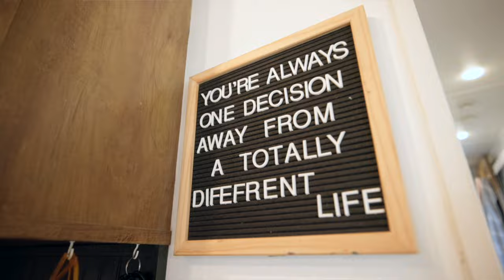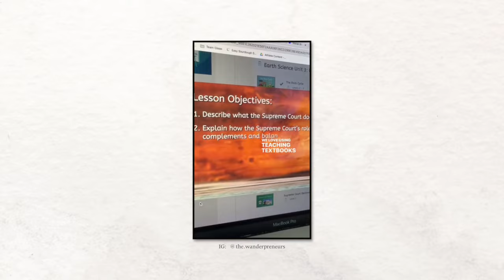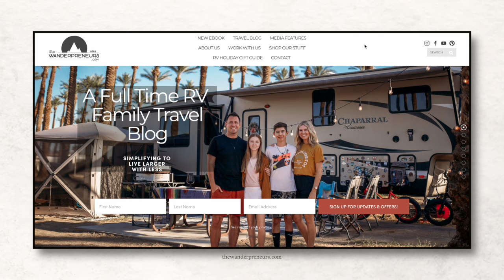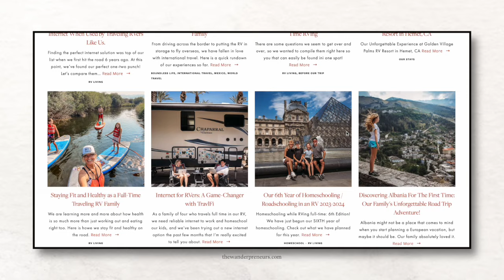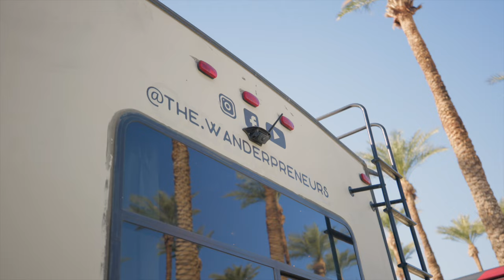Familia con 6 años de vida en vehículos recreativos a tiempo completo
DESCRIPCIÓN DEL VIDEO:

Descripción:

Únete a los Wantrepreneurs (Lauren, Casen, Calista y Aaron) mientras te invitan a su casa móvil donde la aventura se encuentra con la vida cotidiana. Después de dejar su vida suburbana en Atlanta por una experiencia familiar más sencilla y conectada, adoptaron la vida en vehículos recreativos a tiempo completo y no han mirado atrás. Ahora en su sexto año, su viaje de un año de duración a una nueva forma de vida ofrece un vistazo a la libertad y la alegría de vivir en la carretera.

🚌 Dentro de nuestra casa rodante:

Amplia sala de estar: descubre cómo los toboganes opuestos se expanden para transformar su casa rodante en un gran espacio habitable, perfecto para juegos familiares y noches de cine con sillones reclinables recién instalados y una acogedora chimenea eléctrica.

Cocina funcional: explora la cocina compacta pero eficiente que cuenta con un refrigerador doble (propano/eléctrico), un horno GE Profile y soluciones de almacenamiento inteligentes que aprovechan al máximo cada centímetro.

Aventuras educativas: aprende sobre su transición a la educación en el hogar, utilizando recursos en línea y experiencias del mundo real, incluida una estadía educativa memorable en Grecia.

🌍 Vida en la carretera:

Estilo de vida nómada digital: Lauren comparte cómo gestiona un negocio de diseño web y SEO de forma remota, reuniéndose con clientes en todo el país, gracias al acceso confiable a Internet proporcionado por Starlink.

Fotografía y blogs: Aaron convirtió sus habilidades fotográficas en una carrera de blogger de viajes, documentando sus viajes y creando contenido que le ha abierto puertas a nuevas oportunidades.
Comunidad y conectividad: a pesar del estilo de vida móvil, los Wantrepreneurs han encontrado un fuerte sentido de comunidad y conexión con otros RVers, desacreditando los mitos de una vida nómada solitaria.

🛠️ Actualizaciones personalizadas de vehículos recreativos:

Mira cómo los toques personales y las mejoras prácticas, como las paredes abatibles, una habitación con literas personalizada para los niños y una lavadora que ahorra espacio en el dormitorio principal, mejoran su hogar sobre ruedas.

Dormitorio principal y oficina: recorre su refugio privado que incluye un mural con temática del desierto, una cama tamaño queen con almacenamiento y un escritorio plegable para el espacio de oficina de Aaron.

🌟 Únete a su viaje:

Si te inspira la historia de Wantrepreneurs y quieres ver más sobre la vida en la carretera, la vida en vehículos recreativos a tiempo completo y cómo una familia puede acercarse a través de los viajes, asegúrate de suscribirte, darle Me gusta y seguirlos en su viaje. .

Estén atentos para más aventuras y conocimientos del camino mientras los Wantrepreneurs continúan explorando la belleza de vivir libre y plenamente.